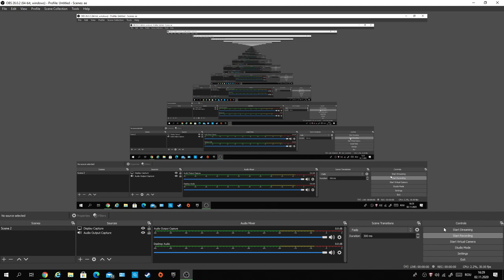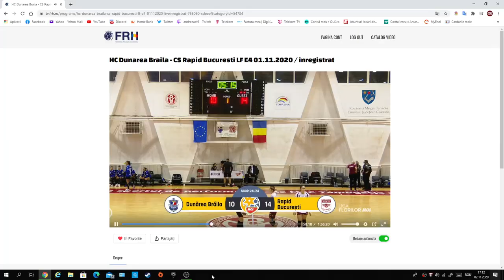HC Dunarea Braila - CS Rapid Bucuresti 22-21 | prima repriza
HC Dunarea Braila - CS Rapid Bucuresti | LNHF 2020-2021 | 1 Noiembrie | Etapa 4 | Scor pauza 10-14 | Sala Kati Szabo Sf Gheorghe | Meci fara spectatori |
Marcatoare prima repriza - HC Dunarea Braila (Sazdovska Jovana x2 | Bianca Tiron x2 | Aneta Udristioiu 7m | Aneta Udristioiu  | Dmitrovic Marina 7m x2 | Nicoleta Safta | Tamires Morena )
Marcatoare prima repriza - CS Rapid Bucuresti ( Claudia Constantinescu | Eliza Buceschi 7m x2 | Eliza Buceschi x3 | Marina Ilie x2 | Jasna Boljevic x2 | Daniela Todor 7m | Daniela Todor x2 | Popa Laura )
Arbitrii: M.Draghici(VN)/V.Dragut(VN) | Observator: R.Cojocaru(BV)
Lot HC Dunarea Braila :
1      Șerban Elena
2      Udriștioiu Aneta
7      Preda Catalina Georgiana
9      Bucur Ibolya-Gabriella
10    Bălăceanu Ioana Beatrice
12    Perianu Alexandra
13     Safta Nicoleta Filofteia
15  Axinte Diana Cristiana
16  Nenezic Ljubica
18  Milic Bojana
19  Kanaval Maryia
20  Ichim Iasmina Elena
22  Cotet Mirabela Gabriela
24  Dache Elena
27  Premovic Sanja
28  Czeczi Alina Ramona
30  Zamfirescu Maria - Mădălina
31  Tiron Bianca Elena
71  Sazdovska Jovana
77  Tamires Morena Lima
98  Epureanu Stefania
99  Dmitrovic Marina
Antrenor : Neven Hrupec

Lot Rapid :
5  Bazon Georgiana
6  Craiu Maria - Florentina
7  Buceschi Eliza Iulia
8  Trifan Alexandra
10 Kassoma Albertina Da Cruz
13  Vacariu Ana-Maria
18  Todor Elena Daniela
20  Boljevic Jasna
23  Ilie Marina Alexandra
27  Chiricuta Andreea Eliza
28  Dobre Gabriela Mihaela
29  Popa Laura
55  Cavlovic Itana
58  Diaconu Diana Ștefania
67  Lazar Costela Stefania
77  Badea Alexandra - Diana
94  Constantinescu Maria Claudia
97  Foggea Julie Line
Antrenor - Carmen Amariei